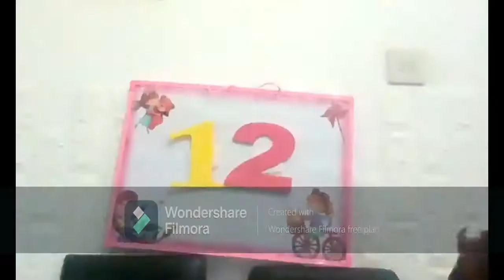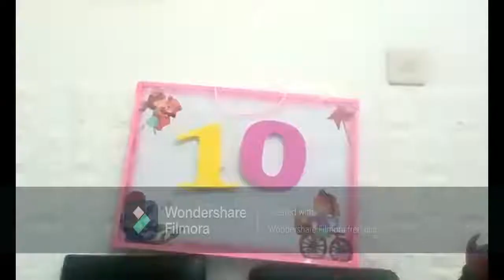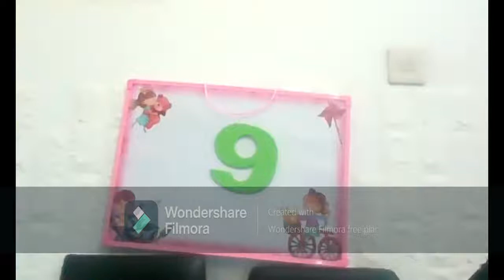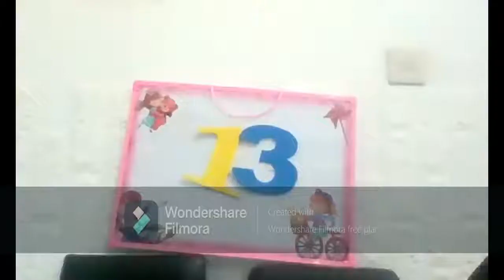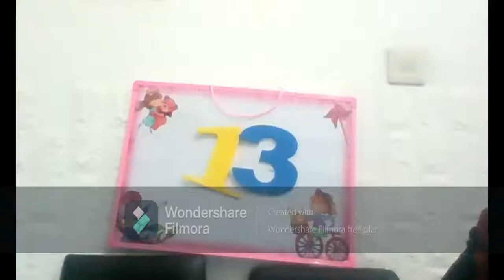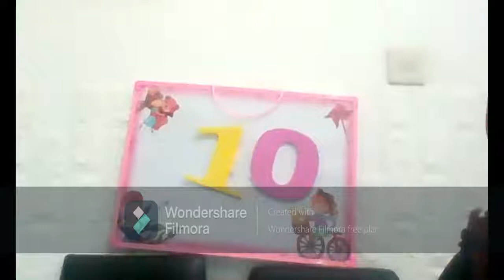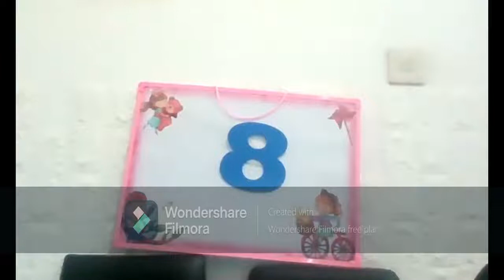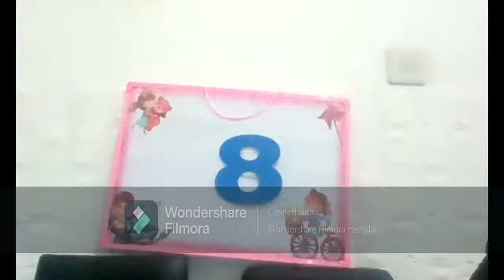Reema_International_School let's count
well done 🥳🥳🥳
😍KG3B
T.Enas
let's count
0️⃣1️⃣2️⃣4️⃣5️⃣6️⃣7️⃣8️⃣9️⃣🔟
Virtual _ learning